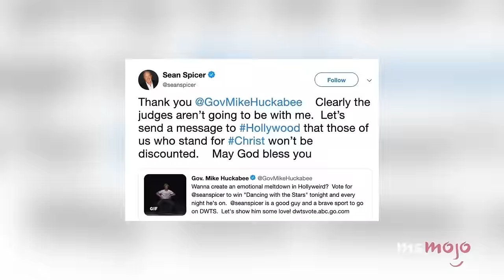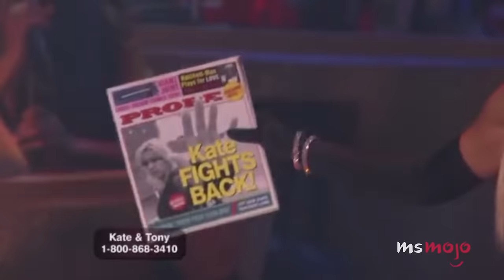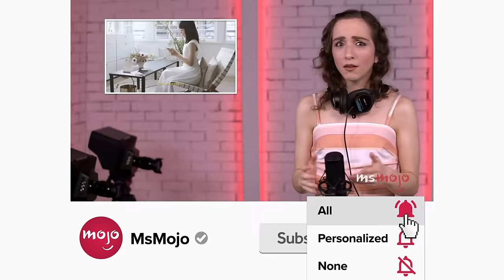Top 20 Worst Dancing with the Stars Performances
The worst "Dancing with the Stars Performances" still hurt to watch. Our countdown includes Lamar Odom’s Salsa, Wynonna Judd’s Samba, Kim Kardashian’s Rumba, and more! What do YOU think is the worst "DWTS" performance?